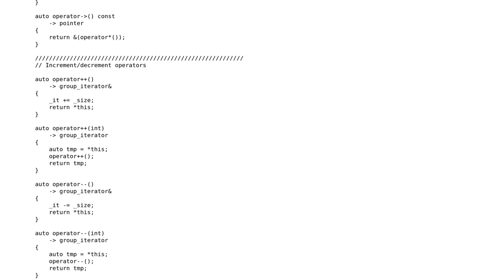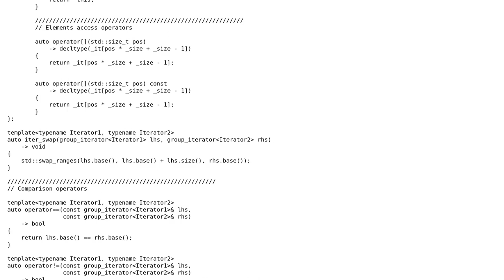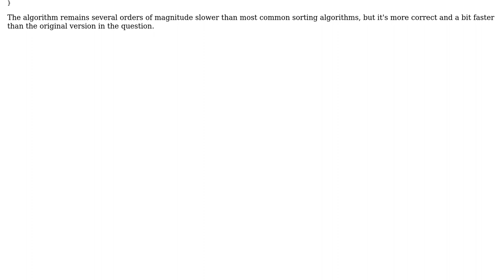Code Review: Ford-Johnson merge-insertion sort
With thanks & praise to God, and with thanks to the many people who have made this project possible! You are responsible for your own actions.